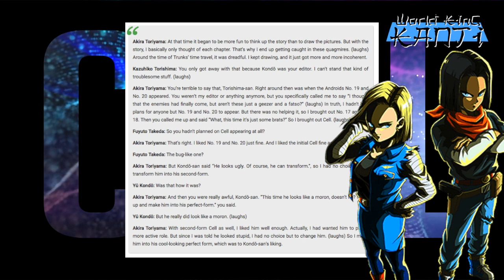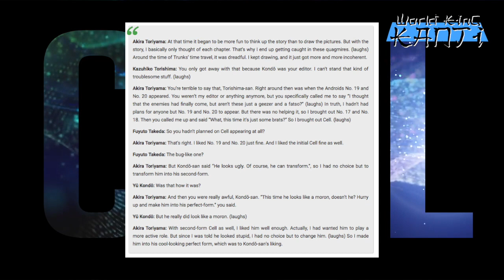Cell - Android 19 & 20 Absorbed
Android 19 & 20 were planned to be the original villains of the Androids Saga. That was until Toriyama's former editor Torishima offered his 2 cents. If Toriyama had made Cell, but not introduced Androids 17 or 18 - based on the concept art Toriyama had for Cell from Daizenshuu 4. How would Cell have looked if he had absorbed 19 & 20?

With Dragon Ball Heroes starting on July 1st 2018 - and covering the universe mission arc that includes involvement of characters from Dragon Ball Super and predating, will we see this form of Cell (or something similar) in the future?